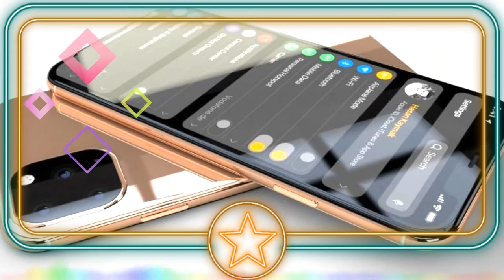Rock on remix ringtone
Guys if you like it's ringtone